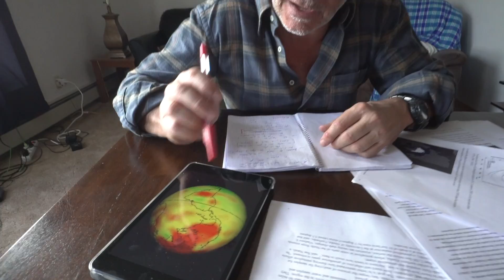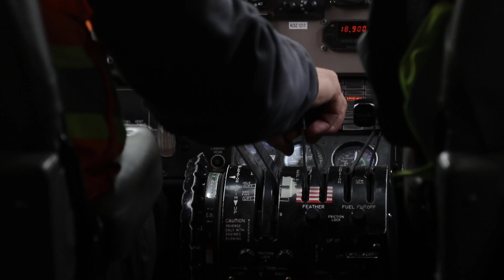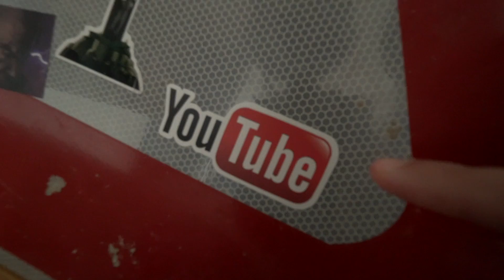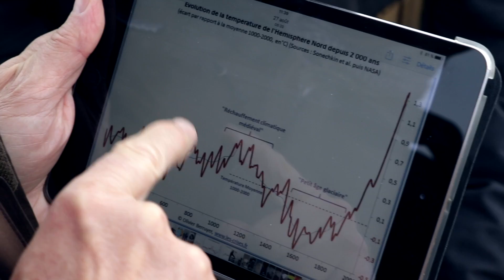J'AI VU LES PREUVES DU RÉCHAUFFEMENT CLIMATIQUE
Voici une vidéo dans laquelle nous nous sommes rendus sur  l'île de Banks, une île arctique canadienne.

Bernard était déjà venu, il y a 16 ans pour constater des changements au niveau du climat. Aujourd'hui, il est de retour avec moi pour comparer, voir comment est la situation.

➜ Cette vidéo fait partie de la série ALERTE BLEUE, produite par la RTS. Retrouvez toutes les infos ici :

➜ Pour revoir le premier sujet réalisé par Bernard il y a 16ans
"Coup de chaud sur la banquise"

Avec Bernard Genier, Fabien Wohlschlag, Patrick Léger